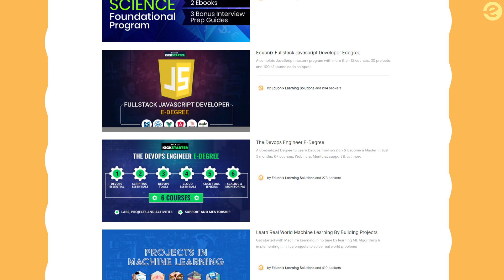Advance Artificial intelligence & Machine Learning E-Degree 2019 | Eduonix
We are happy to announce that our Advanced AI & ML E-Degree Campaign on Kickstarter is running successfully. It includes curated courses with over 45 hours of video, real-world use cases, various projects, bonuses and so much more. Basically, this E-Degree packs everything which any AI & ML enthusiasts will ever require for becoming a complete AI & ML developer. To provide you an advanced learning experience, we have hand-picked some of the best experts from all over the world who are currently working on this E-Degree.

The eduonix BIG Winter Sale is here and we’re giving you 6 exceptional offers so you learn more and be more. Log on now to know more.

This Advanced AI & ML E-Degree Campaign Includes:
Practical TensorFlow
Deep Learning
Reinforcement Learning
Deep Neural Networks & CNN
Fundamentals of Computer Visions
Natural Language Processing
Bonuses such as E-Books & RefCard on Neural network

★★★★What are the other benefits of this E-Degree?★★★★

Moreover, we have also proposed various AI & ML Based projects such as:
Big Mart Sales Prediction
Transforming white and black images into color images
TensorFlow Speech Recognition Challenge
Object recognition using feature matching
Toxic Comment Classification
NLP for Fake News Classification

Additionally, various stretch goals like English Subtitles & Bonus Courses on “Implementing AI on AWS, Self-Driven Cars, IoT & ML and others are also added which can be unlocked by reaching all the stretch goals.
So, what are you waiting for? Pledge today for this “Advanced AI & ML E-Degree” campaign today!

★★★ Best Artificial Intelligence and Machine Learning Courses★★★

★★★learn for FREE with CERTIFICATIONS★★★

★★★See  trending YouTube Videos on Laravel★★★

⚫ Laravel Tutorial: Build a Basic Laravel Website | Laravel 5.8| (Part 1/2) | Eduonix
⚫ Laravel Tutorial : Build a Basic Laravel Website | Laravel 5.8| (Part 2/2) | Eduonix